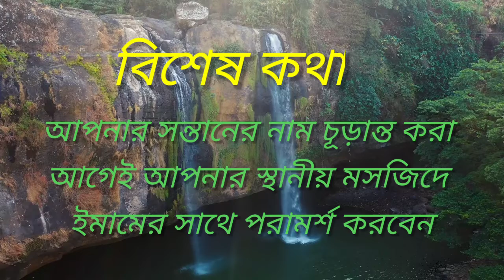জুনায়েদ নামের অর্থ কি|junayed namer bangla artho